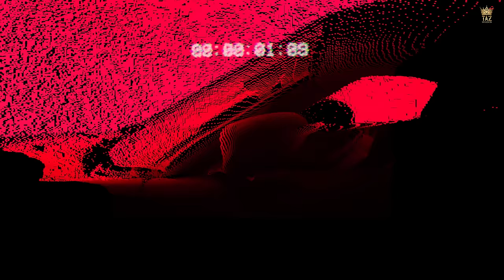Gunda Touch (Official Video) Harf Kaur | Bigg Slim | kamz Inkzone | Punjabi Song 2023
Taz Studios Presents :

Singer - Harf kaur &  Bigg slim
Starring - Kamzinkzone
Lyrics - Bigg slim, Olvin, Hardy Boii
Mix & Master - Dense
Video - James Only
Label - Taz Studios

Amazon Music